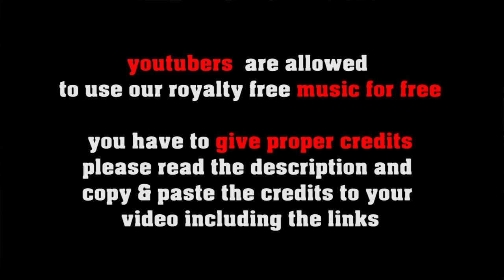Return To Caracas - Gypsy Jazz, Manouche Music by freesoundmusic.eu [royalty free jazz 4 creators]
FREE LICENSE (only for youtubers):
BUT you have to give credits in the video description as follows:

copy & paste
RETURN TO CARACAS

5 easy steps how to put our 100% royalty free music in your video clips:
1. Choose the music you like best for your clip
2. convert the video to mp3
3. sync the mp3 to your clip
4. upload your video to your channel
5. add song title and the link to the music clip on our Freesoundmusic channel in your description.